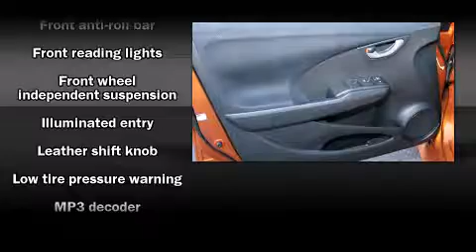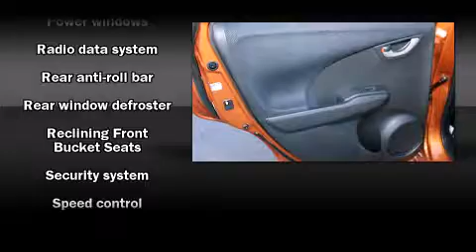2010 Honda Fit Sport Hatchback in Tallahassee, FL 32304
Proctor Honda Tallahassee
2373  West Tennessee Street

Discerning drivers will appreciate the 2010 Honda Fit. This 4 door, 5 passenger hatchback offers the features and options for which you've been searching. It features an automatic transmission, front-wheel drive, and an efficient 4 cylinder engine. Honda prioritized comfort and style by including: a tachometer, front bucket seats, front fog lights, tilt steering wheel, remote keyless entry, rear wipers, and 1-touch window functionality. Storage solutions are integrated throughout the interior, demonstrating thoughtful attention to detail Premium sound drives 6 speakers, providing you and your passengers a sensational audio experience. Honda ensures the safety and security of its passengers with equipment such as: dual front impact airbags with occupant sensing airbag, front SIDE impact airbags, anti-whiplash front head restraints, a panic alarm, and ABS brakes. We have a skilled and knowledgable sales staff with many years of experience satisfying our customers needs. We'd be happy to answer any questions that you may have. We are here to help you.